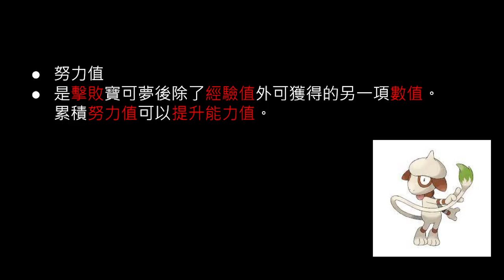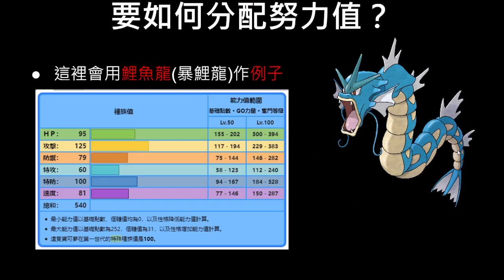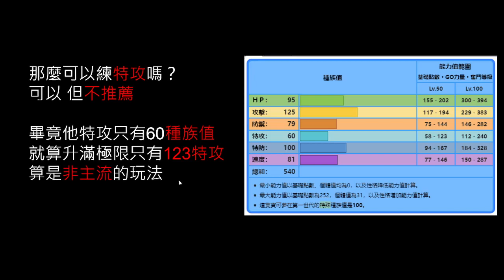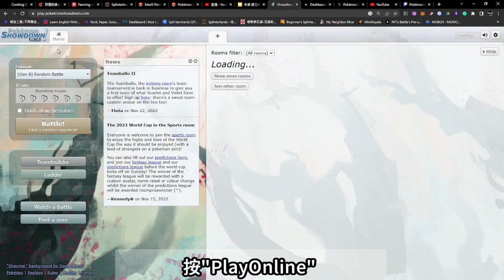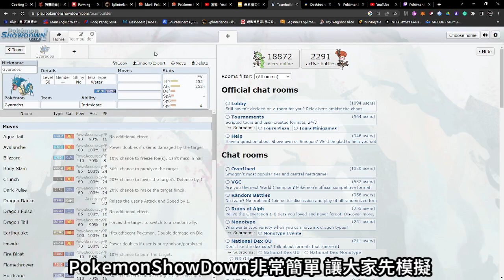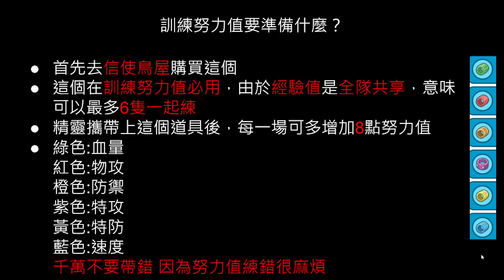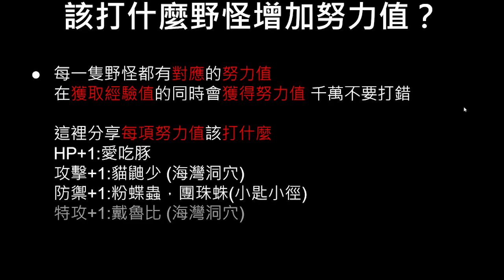努力值訓練方法？何為努力值？ POKEMON 寶可夢朱紫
剪片程式 : Aviutl
繪圖程式 : OnlinePhotoEditor
拍攝工具 : OnePlus6
OP BGM : Amper Music所製作
ED BGM : 甘茶の音楽工房 おそうじ日和